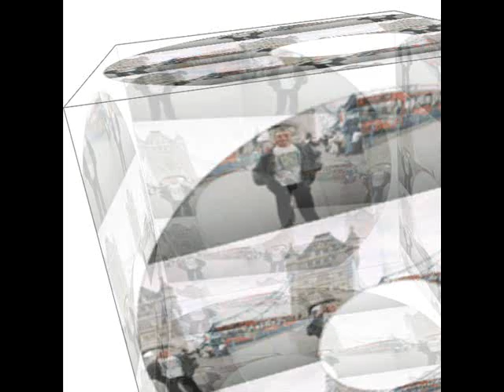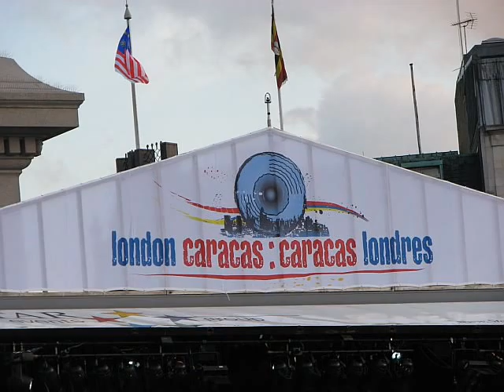DESORDEN PUBLICO LONDON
PHOTOS DEL CONCIERTO EN LONDRES